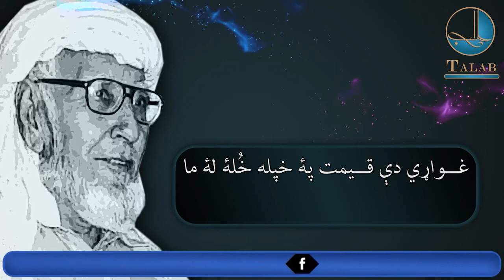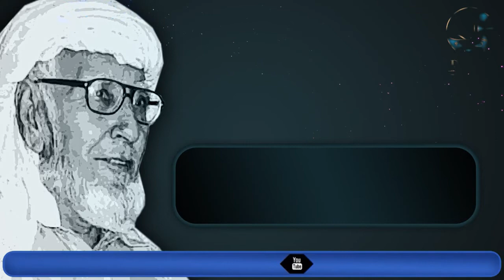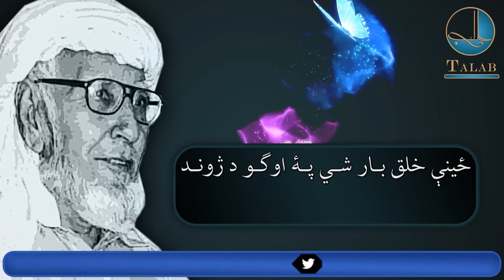Sta Pa Rafaqat Ke Che Terege Wakht | Rahmat Ullah Dard | Talab - Pashto Poetry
د رحمت الله درد صېب کلام راسره واورئ او خپلو ملګرو سره ئې شريک کړئ۔

Lyrics: Rahmat Ullah dard
Voice: Irshad Khaliq
Edited by: Irshad Khaliq
with the help of Zigar Yousafzay
Presented by: Talab